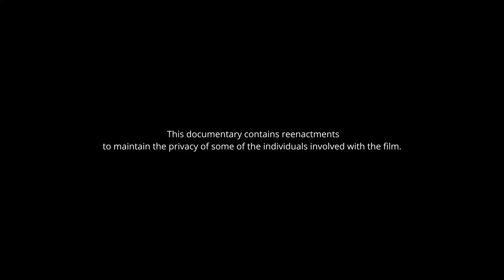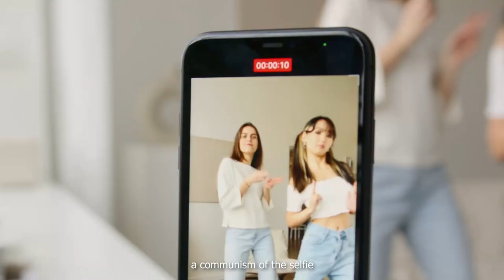IAT 344 - Disrupted Specular (A Documentary on Body Dysmorphia)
This documentary is a third-year case study group project that is created in response to the art exhibit in New Westminster called MirNs. Disrupted Specular examines Lacan's Theory of the Mirror Stage. Additionally, it explores the impact of social media on the mirror stage and its relationship to body dysmorphia.

A film by:

Avril Yang, Ray Ho, Nick Sung, Sebastian Wu, Jason Salonga

Inspired by:
ego (2018). Klaus Obermaier / Stefano D’Alessio & Martina Menegon.
Featured artwork in the MirNs exhibition, at New Media Gallery, New Westminster, BC, Canada

Special thanks to:
Clint Burnham (Professor and Graduate Program Chair, Department of English, Simon Fraser University)
Carolyn Yu (starring as Lou),
Sarah Crawford (starring as Sam)

Summer 2021 - IAT 344 D100 - Simon Fraser University